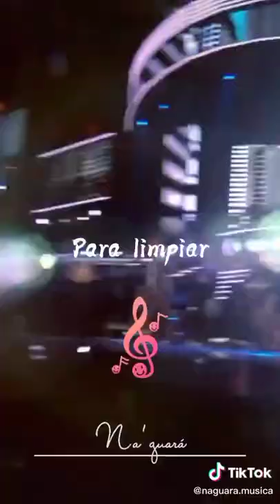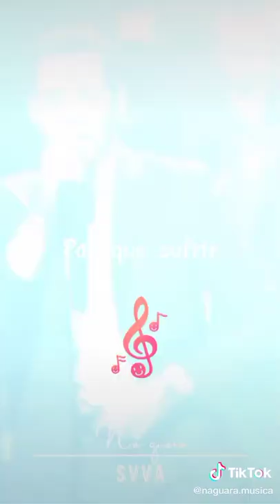Salsa 🕺🕺🕺 Shorts ♫♫♫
Salsa 🕺🕺🕺 ♫♫♫